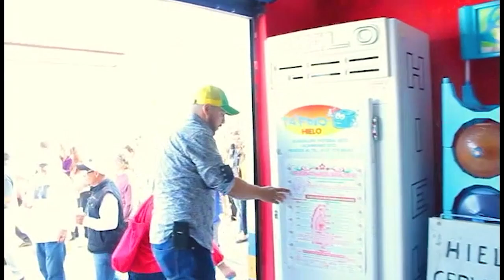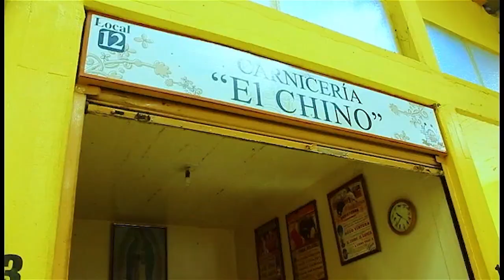Fiesta Tarimoro Gto 2015 (5)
Fiesta Patronal Tarimoro Guanajuato,Septiembre del 2015